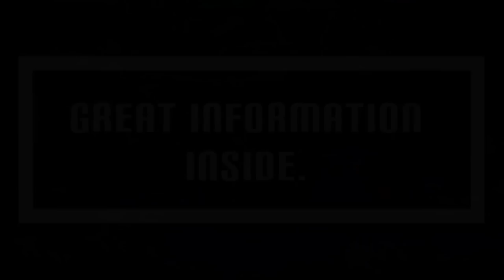The war is coming this winter prepare now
FoodSaver FM5200 2-in-1 Automatic Vacuum Sealer